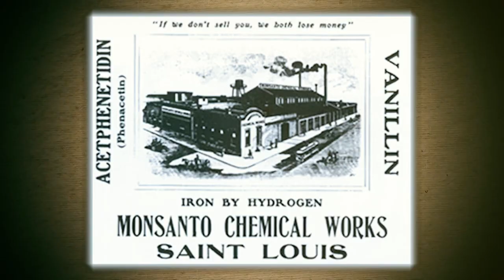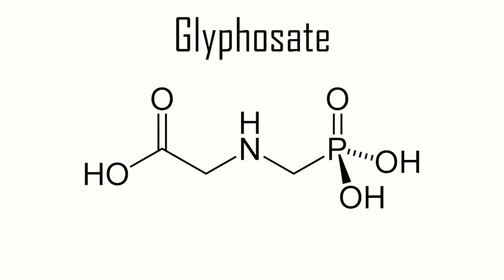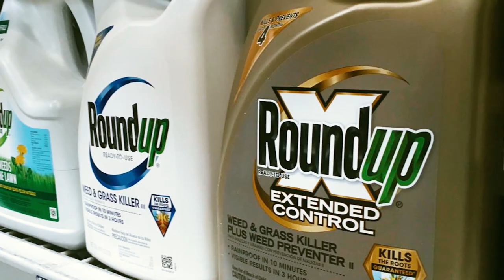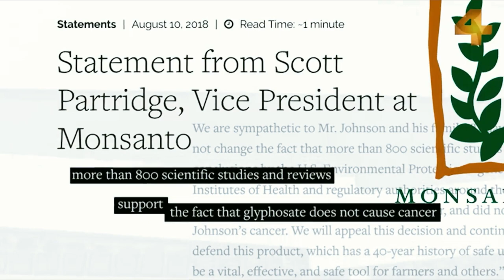The Truth Behind Monsanto's $10 Billion Fine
Agri-giant Monsanto, now owned by Bayer, was ordered to pay over $10 billion dollars in damages after losing a high-profile lawsuit over claims its popular weedkiller Roundup causes cancer.

Edwin Hardeman of California sued Monsanto after being diagnosed with non-Hodgkin's lymphoma, alleging his decades of exposure to Roundup was responsible. After separate legal phases determined liability and damages, the jury unanimously found Monsanto failed to warn consumers of risks and awarded $80 million in compensatory damages plus $73 million in punitive damages.

This massive fine is believed to be the largest jury award in product liability history. But it's just the first of potentially thousands of similar Roundup cancer lawsuits facing Monsanto, which continues to insist their product is safe when used as directed.

We'll explain the science behind the claims that Roundup's main ingredient glyphosate can cause cancer when exposure is prolonged. We'll also look at allegations Monsanto tried to cover up the risks and influence regulators and research on glyphosate safety.

With billions more in potential liability and a tarnished public image, this verdict deals a huge blow to Monsanto and new owner Bayer. It could change the entire agricultural industry if other juries determine Roundup must carry stronger cancer warnings.